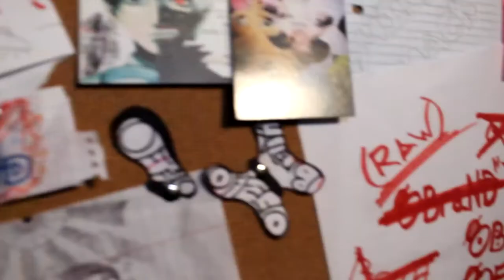Amalgamation Episode 1 (Trailer)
Trailer to the first episode of a video series that follows the story of working on a clothing line an album and hosting a fashion event that ultimately is the debut of said album and clothing line. utilizing creatives from all aspects of these mediums bringing a platform that otherwise wold be unavailable. Amalgamation by the masses for the masses!